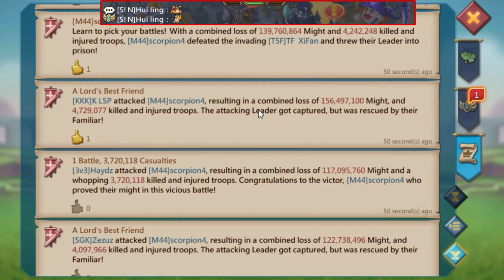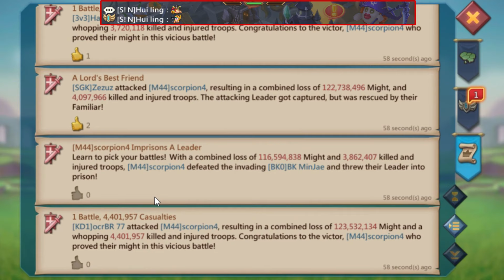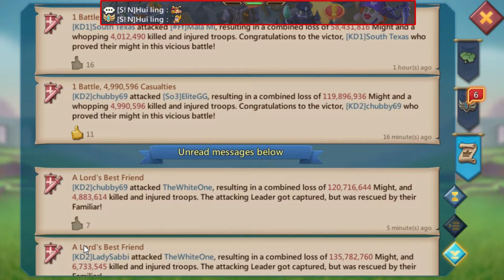Lords Mobile - K291 | 14 rally party vs M44 player online. Can we burn him or capped?